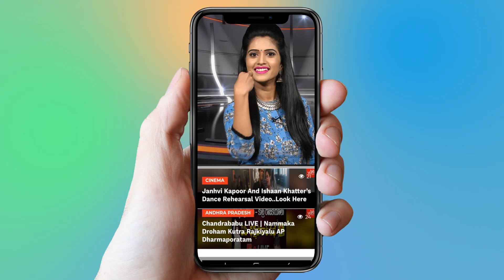NTR Biopic Censor Board Review | Kathanayakudu | Balakrishna | Director Krish | YOYO Cine Talkies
NTR Biopic Censor Board Review
Kathanayakudu Balakrishna

NTR Biopic's censor has landed in minor trouble. The Censor Board is reportedly seeking no objection certificate from the living persons depicted in the Biopic as it is partly political movie.

The first part of NTR Biopic titled "NTR Kathanayakudu" was submitted for censor certificate last week.

Anticipating some objections, the team of NTR Biopic had submitted for censor very early.

Expectedly, the Board didn't find major objections to the content but it requested the team to present NOC's from the couple of persons who are referred in negative in the second half of the movie.

Krish will be taking final call in a day or two. The entire censor certificate formalities will be completed by tomorrow.

The film will be premiered on Jan 8 in USA and some special previews are planned for the movie in Vijayawada and Guntur.

NTR Kathanayakudu is biopic on legendary actor and former Chief Minister of Andhra Pradesh (united) NT Rama Rao. His son Balakrishna is essaying his role.

The film is produced by NBK Films, while Vishnu Induri and Sai Korrapati are presenting it.